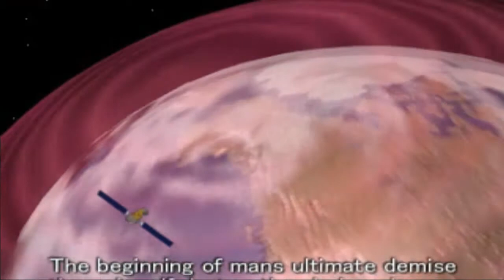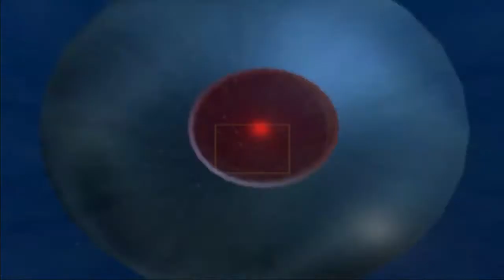Submarine Commander - Intro